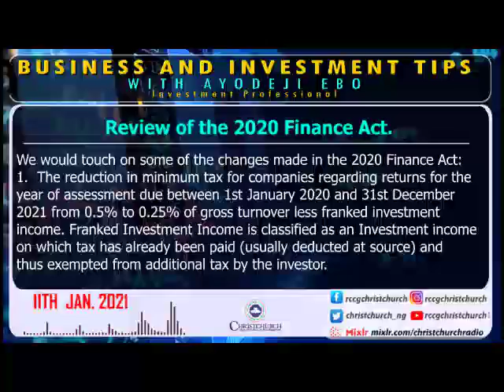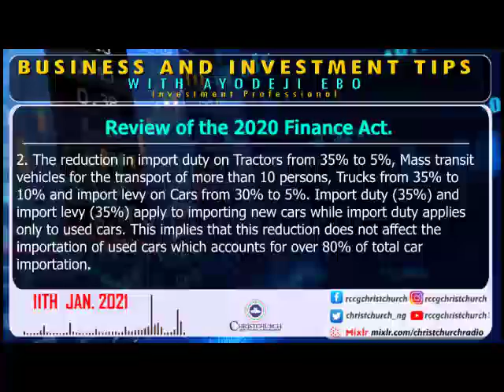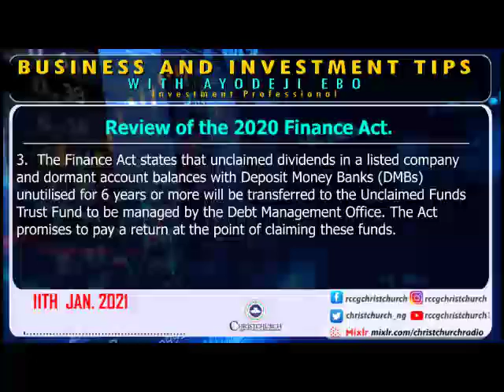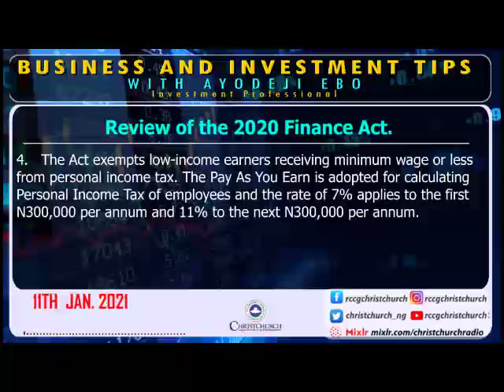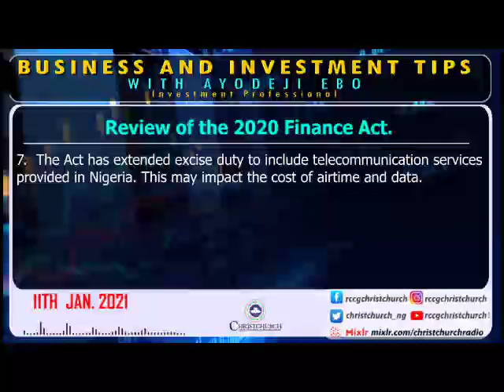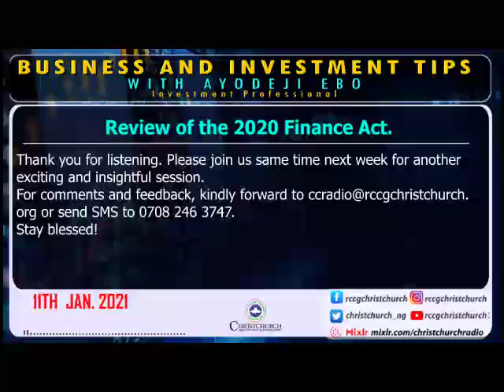Review of the Finance Act 2020_11012021